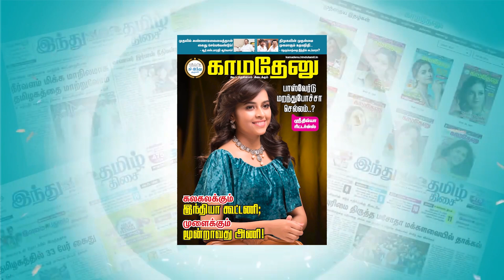மிதுனம் ராசி பலன்கள் | இதில் எச்சரிக்கை தேவை